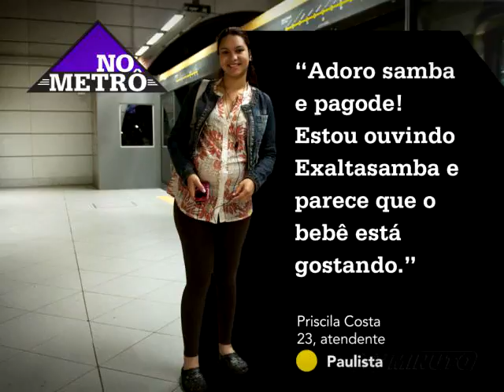No Metrô -- TV Minuto